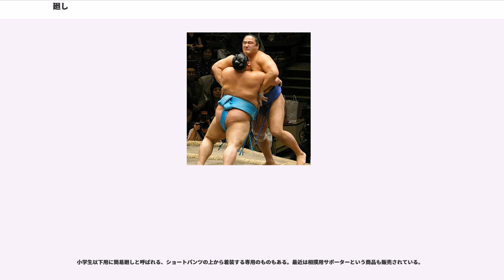廻し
廻し（まわし）は相撲競技で用いられる用具。絹で作られ、相撲競技者の腰部を覆い、重心部となる腰や腹を固めて身を護り、更に力を出すために用いられる。ふんどしの一種。まわし、回し、締め込み、相撲褌とも表記され、

稽古廻しや幕下以下の力士、アマチュア競技者が締める廻しは雲斎木綿または帆布と呼ばれる硬い木綿布で出来ている。これは転倒時の怪我の防止と身体の保護や取組みでの技を掛けることを目的としている。

廻しは相撲にとっては欠かせない用具であるので調製は念入りに、丁寧な取り扱いを必要とされる。締め込む際は心身共に緊張させ、邪念、汚心を去り、清明、明朗の心境を以て締め込まなければならない。

着装の際には通常補助者を必要とし、以下の手順で着装する（アマチュア用木綿廻しの場合）。

長さは自分のウエストの約7〜10倍の長さとされ、4.5m〜9m程度と個人の体型によって異なる。主に白色が多いが、一部では黒色や水色等がアマチュア相撲競技者の間で用いられている。大相撲に於ける廻しの色に関しては後述する。

着装時には下に何も着けないことが原則であるが、力士の場合は化粧廻しを締める際には下に六尺褌を締めているといわれる。

廻しは確実に締め込まなければならない。「ゆるふん」は故意に相手を不利に陥れようとする狡猾なる手段として、相撲道に反する最も戒むべき行為であるとされている。

新品の廻しは糊が効いていて、非常に堅く、稽古を通して発汗する汗を吸い込むことで身体に馴染むようになる。廻しに付く汗や泥の汚れが各競技者で違うことで廻しの使用者の特徴が出てくる。このため、相撲道場などで干し掛けられた各競技者の廻しの中から容易に自分の廻しを見分けることができると言われている。

締め込みは材質の問題から、洗濯を重ねると生地がへたって廻しの持つ身体の保護機能を失ってしまうため、また験担ぎ（げんかつぎ）の意味からも、廻しは基本的に洗濯をしない。ただし、木綿製のものは新品だと型崩れ防止のため洗濯糊で糊付けされている場合があるので、これを落とすために洗うことがある。一度洗って糊を落とすかまたは何も処理せずに使い始めるかに関しては、各競技者の好みの問題でもある。その他、自分の師匠が亡くなった時だけは例外的に廻しを洗濯することが認められている。

洗濯しない理由は、特に安価な木綿廻しの場合、使用に耐えないほどの汚れの場合には廃棄して新調してしまうからという側面もある。洗濯を実施している相撲教室などもある。

なお、洗濯しないからと言って湿ったまま放置して良い訳ではなく、使用後は泥を落として天日干しをすることが推奨される。前袋、立褌になったところの内側（陰部が当たっていたところ）を消毒用アルコールで清拭することもある。

アマチュア相撲では原則として廻しの下には何もつけず、素肌に締める。しかし廻しの衛生対策は日干しをする程度だけで、原則洗濯を行わないことから、衛生上の理由で相撲用サポーターや六尺褌、または水着を用いて、その上から廻しを締める競技者もいる。また、近年では相撲が海外や女性（新相撲）の間でも普及するようになったことから、競技者の一部には臀部の露出を嫌い、スパッツ、ショートパンツやレオタードの上から廻しを締める例も出ている。

わんぱく相撲までは全国で5万人を越える参加者がありながら、中学生以上になると競技者人口が激減していることから、アマチュア相撲を統括する、財団法人日本相撲連盟は中学生以上の競技人口を増やす措置として、競技規則を改正し、「児童及び生徒は廻しの下に紺又は黒色のアンダーパンツを着用することを原則とする」と2007年に競技規則を改正した。ただし、「国技館での競技はこの限りではない」として、小中学生の相撲競技ではアンダーパンツの着用を義務付けた。また、後述する相撲パンツ・簡易廻しといったものを利用する事も容認されている。

大相撲では廻しの下には何もつけず、素肌に締めているが、負傷箇所を保護するための包帯やテーピング等を着ける事までは制限されていない。十両以上の関取は稽古用の白い廻し（泥廻し、木綿）と取組用の繻子廻し（締め込み・取り廻し、絹）の2種類を使い分ける。幕下以下の力士は取り廻しと稽古廻しの区別はなく、本場所でも稽古廻しを使用する。

大相撲では稽古廻しの色は厳密に区別されており、十両以上の力士だけが白色で、幕下以下の力士は黒色の廻しと決められている。上下関係が厳しい番付社会の相撲界で、力士は初めて白い稽古廻しを締めたことで自分の番付が昇したことを...